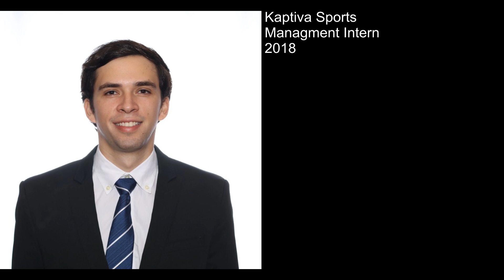Raymond Represention NIL Marketing Andres Rocha